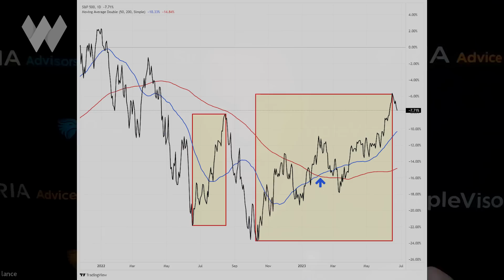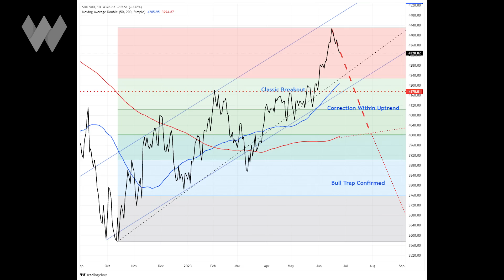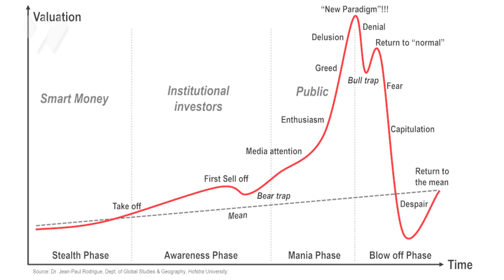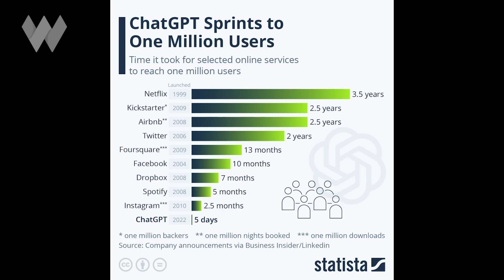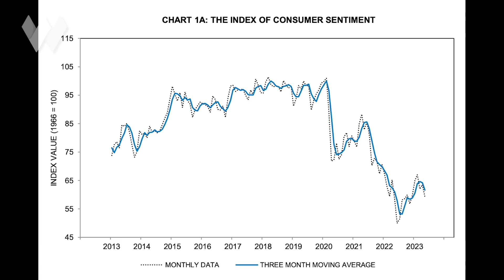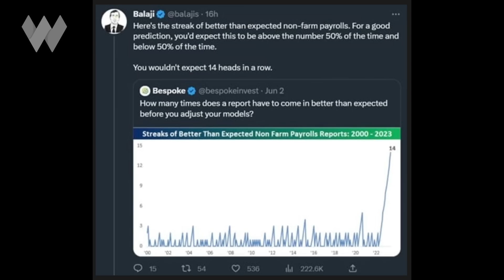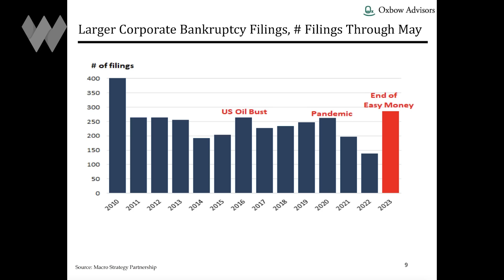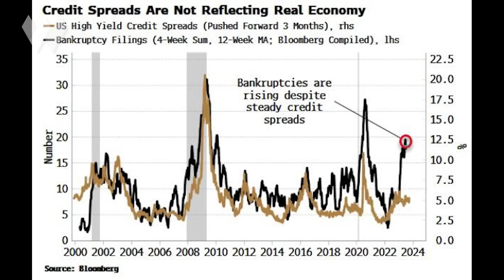Bull Trap Or New Bull Market? | Lance Roberts & Adam Taggart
Portfolio manager Lance Roberts & Wealthion founder Adam Taggart recap the major developments of the week, including:

- Is this latest rally truly a new bull market? Or is it a bull trap?
- Have AI stocks peaked? Or just pausing before making new highs?
- Could the inflation-predicting prowess of the inverted yield curves not apply this time?
- Is inflation due to increase in the next few months?
- Importance of Powell's latest guidance
- Continued weakness in the consumer & housing markets
- The trades Lance's firm made this week

TIMESTAMPS
0:04 Introduction to this week’s market recap.
3:06 Bonds take a hit on Thursday.
6:36 What a difference a year makes for stocks.
12:16 Are we looking at a bull trap?
19:10 How to take advantage of the current bull market.
25:02 The pause in the stock market.
28:45 Behavioral Economics and Facebook.
33:15 Have a working understanding of Ai.
37:49 The problem is that you’ve got bbs coming in.
42:11 Ai’s impact on the economy.
48:54 The lag effect of the fed’s tightening.
54:46 The lag effect of a recession.
58:51 The jobs market is holding up better than expected.
1:03:04 The debt wall.
1:09:24 Coup attempt in russia.
1:13:46 How to measure risk building in the credit system?
1:19:29 Is the VIX compromised by the high yield space?
1:23:53 Consumer cyclical stocks and consumer spending.
1:27:16 Is the housing market on the way out?
1:31:26 The problem with the housing market.